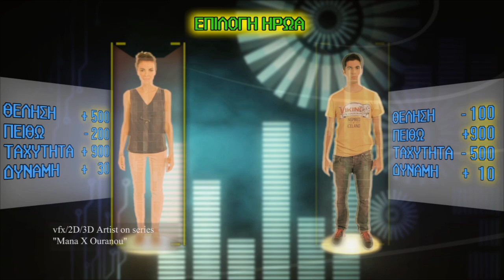Konstantinos Gratsas 2015